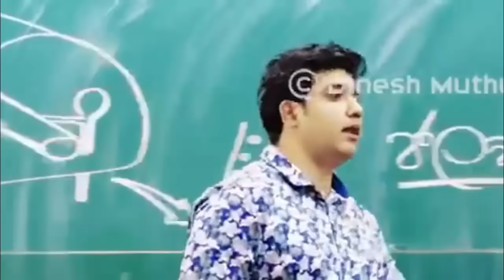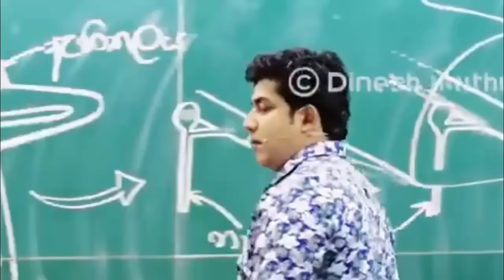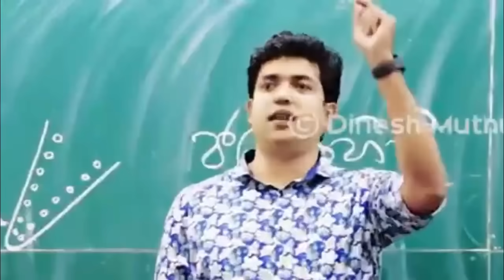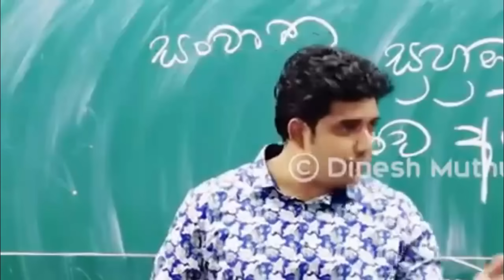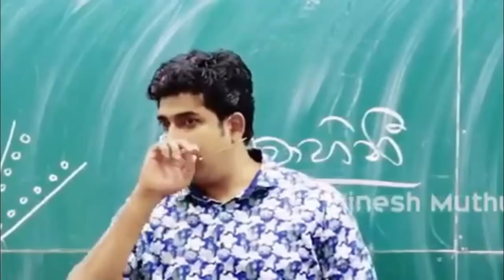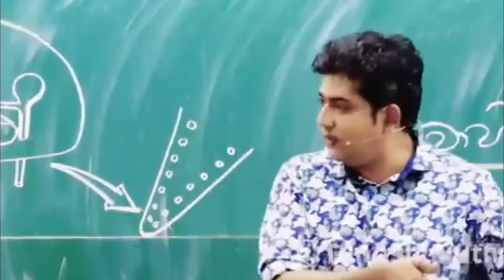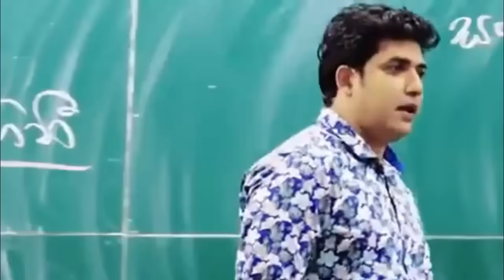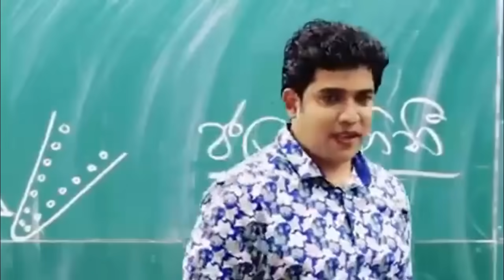මුතුගල සර් හැමෝම අඩවපු හැටි | Muthugaka Sir Funny | Dinesh Muthugala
Dive into the world of learning with our engaging and easy-to-understand educational content. From in-depth explanations of complex topics to quick tips for acing your exams, our channel is here to help students of all ages unlock their potential.

Whether you're brushing up on science, exploring historical events, mastering math, or improving your writing skills, we’ve got you covered with fun visuals, real-life examples, and practical tips.

Video Credit to Dinesh Muthugala Sir

Thank you very much for your kind understanding.